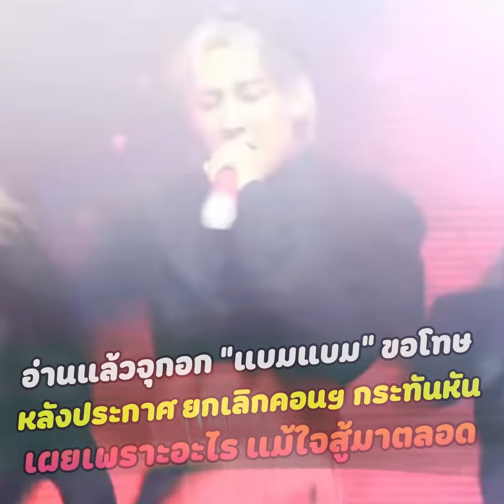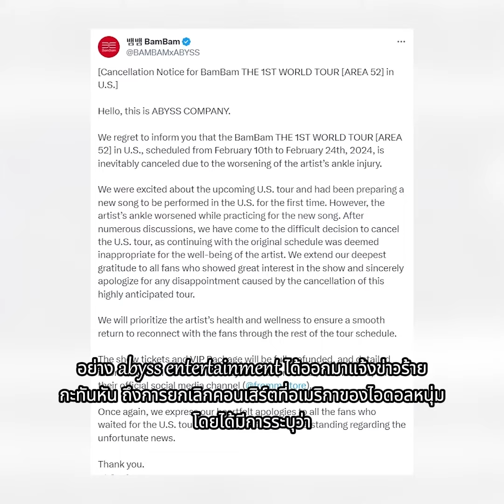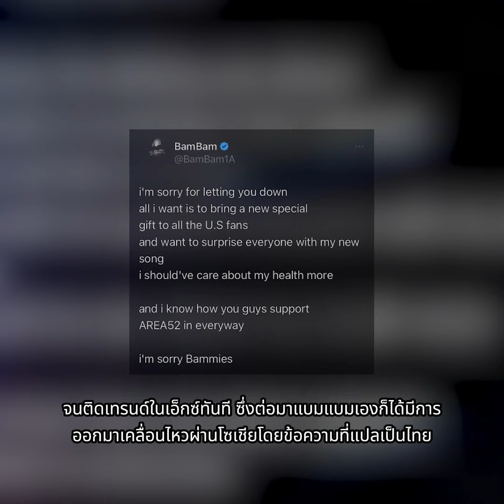อ่านแล้วจุกอก แบมแบม ขอโทษ หลังต้นสังกัดประกาศยกเลิกคอนฯอเมริกากระทันหัน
เป็นที่ทราบกันดีว่าช่วงนี้แบมแบมยังคงเดินสายออนทัวร์ สำหรับคอนเสิร์ต 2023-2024 BAMBAM THE 1ST WORLD TOUR [AREA 52]  แม้ว่าก่อนหน้านี้เขาจะได้รับบาดเจ็บที่ข้อเท้าจากการรซ้อมเต้นอย่างหนัก และพลัดตกจากเวที แต่แบมแบมก็ใจสู้มาเสมอ ยังคงทัวร์คอนเสิร์ตในเอเชียจนจบ แม้ว่าเขาจะเคยออกมากล่าวว่า ตอนนี้ข้อเท้าของเขาไม่เหมือนเดิมแล้ว และคงต้องพันพ้าเพื่อล็อคข้อเท้าไว้ในการขึ้นแทสดงโชว์ทุกๆครั้ง